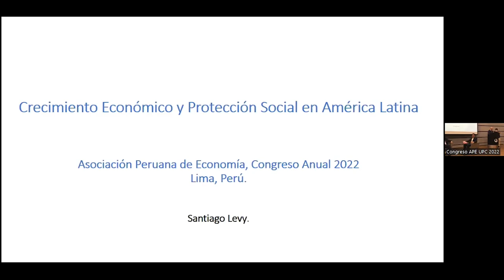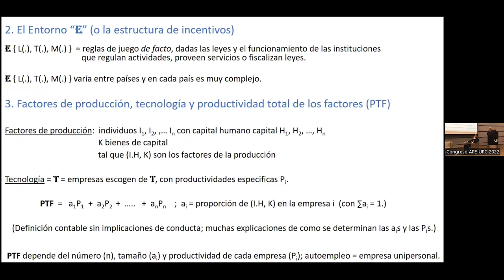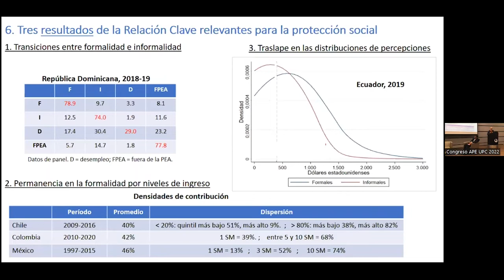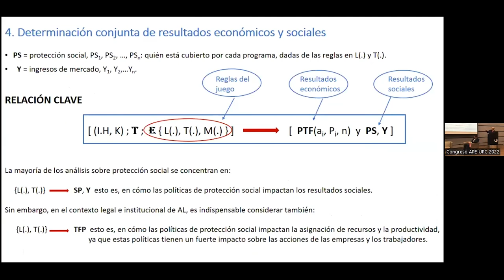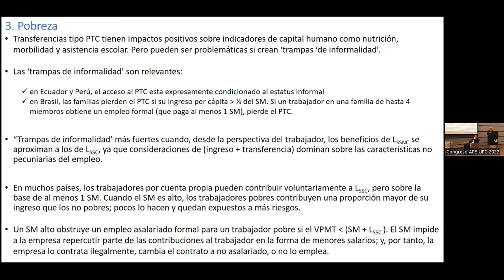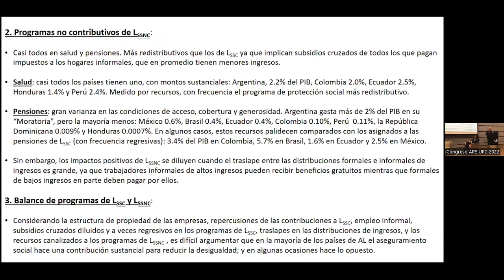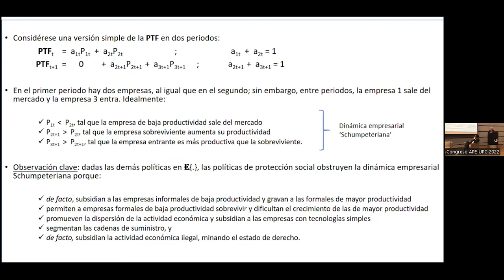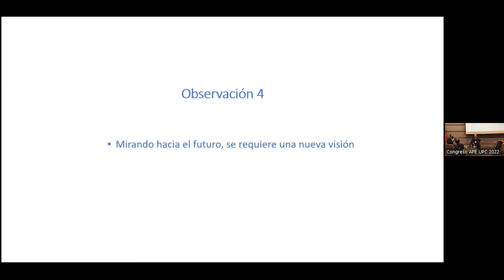Charla magistral "Protección Social y Servicios Públicos: Nuevos retos" CONGRESO APE- UPC 2022